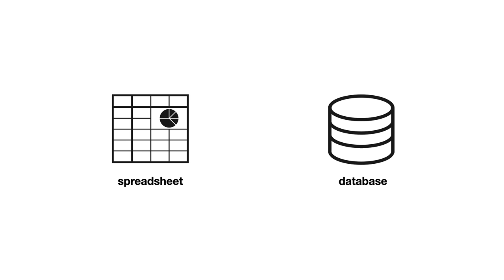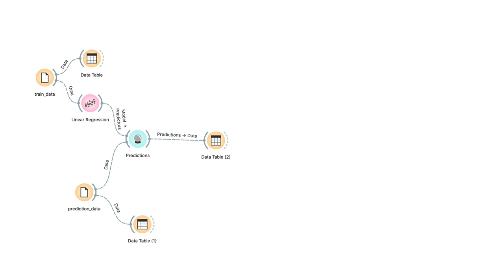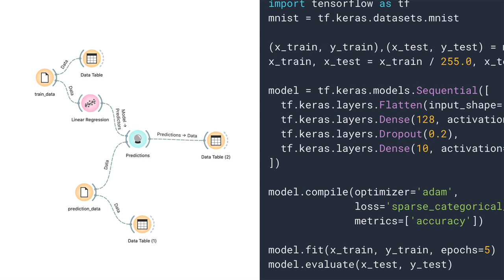Orange 3 - 8.수업을 마치며